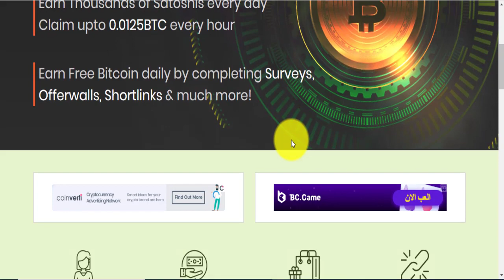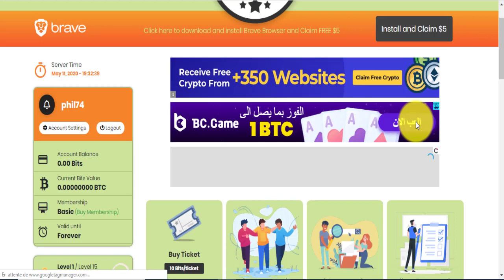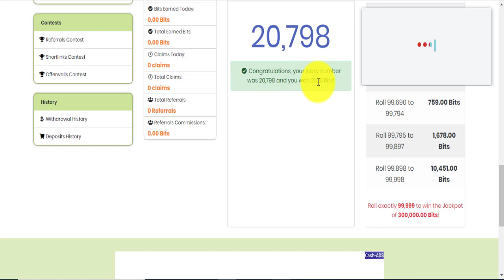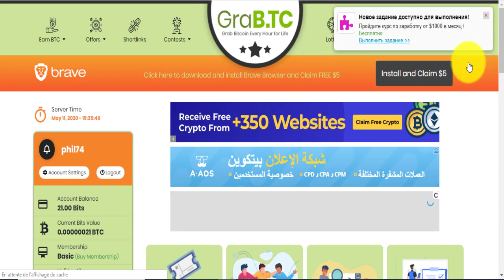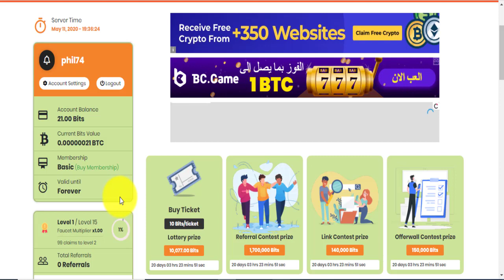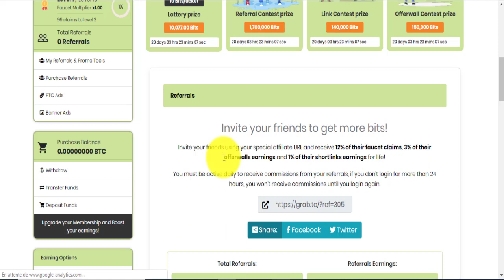موقع خرافي لربح البتكوين بالمجان 😎إستغلوه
أتينا لكم بموقع لربح البتكوين بالمجان